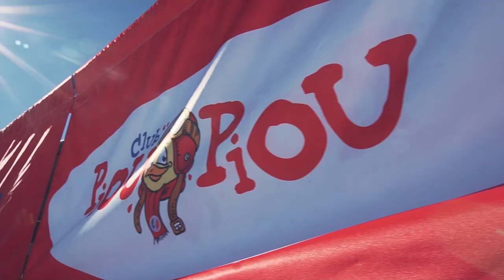L'hiver aux Aillons-Margériaz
Prenez un peu de hauteur et découvrez La station des Aillons-Margériaz, véritable paradis du ski en famille.
En plein cœur du Parc naturel régional du Massif des Bauges, Géoparc mondial UNESCO, en Savoie, initiez-vous à la pratique de la glisse sous toute ses formes en profitant de paysages grandioses à petits prix.